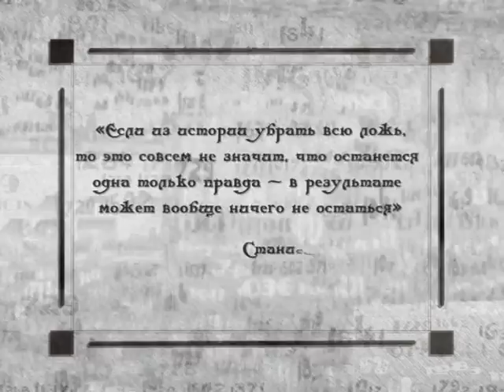Исторические байки. Выпуск №260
365 дней ТВ представляет | Исторические байки | Выпуск № 260

1. Про Роберта Вуда; 2. Изобретение Вуда.